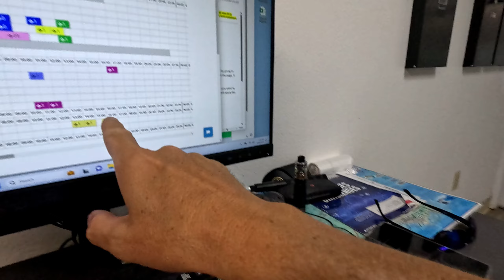Day 2019 USA Diary – Extra Tag arbeiten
30. Mai 2024
Magen nicht gesund,
bereits am Morgen ziemlich warm und natürlich windig,
mit dem Marcus fliege ich heute,
kleines Trinkgeld,
Pause zwischendurch,
Trump schuldig gesprochen,
ich spreche mit der Jamie und bekomme die Flüge morgen an der Turtle Bay,
so viel war heute nicht – nur drei Flüge,
ohne Ende Stau auf dem Weg nach Hause,
fast das Zoom-Meeting verpasst für alle Piloten verpflichtend,
kleines Abendessen,
alles vorbereiten,
letzte Worte….